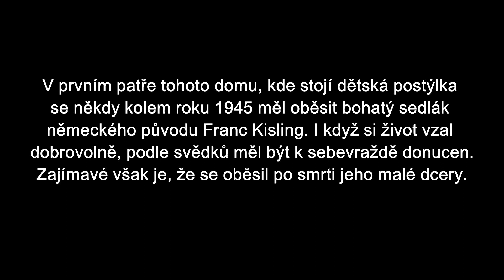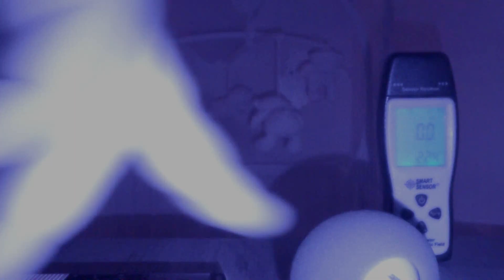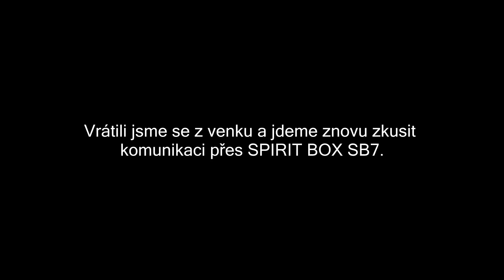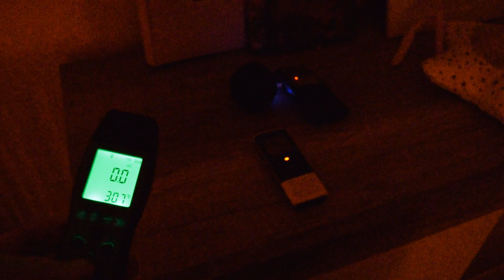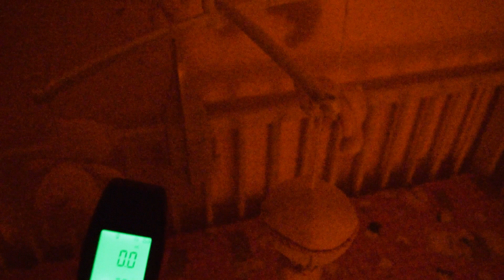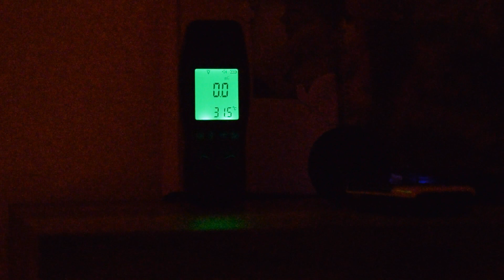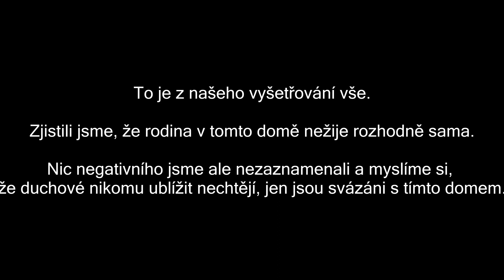Anonymní vyšetřování v rodinném domě poblíž Znojma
Byli jsme požádáni, jestli by jsme mohli dojet do jednoho rodinného domku poblíž Znojma, kde se dějí paranormální jevy.